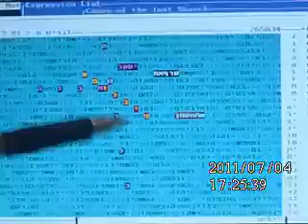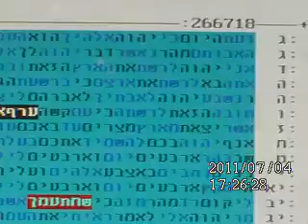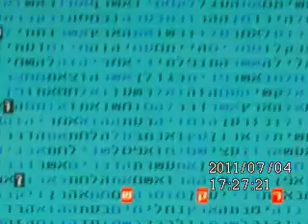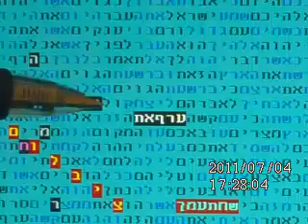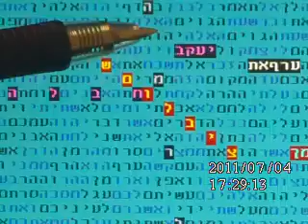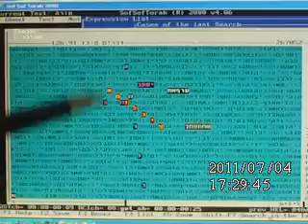אריה דרעי בקודים בתורה חלק ב גלזרסון